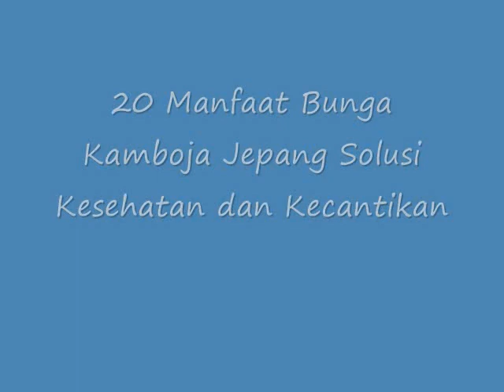LUAR BIASA!! Inilah 20 Manfaat Bunga Kamboja Jepang Solusi Kesehatan dan Kecantikan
Manfaat Bunga Kamboja Jepang Solusi Kesehatan dan Kecantikan